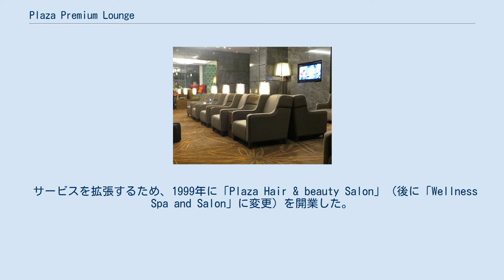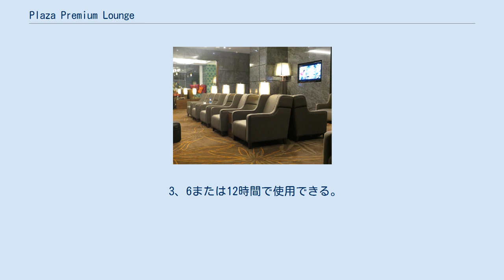Plaza Premium Lounge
ケンペゴウダ国際空港のPlaza Premium Lounge Plaza Premium Lounge（プラザ・プレミアム・ラウンジ）とは、空港のトランジットホテルや空港ラウンジの設計、構築、管理、運営を行う香港の会社である。
また、同社が運営する空港ラウンジの名称である。
 同社は1998年に香港国際空港とクアラルンプール国際空港で初の空港ラウンジを開業し、空港の有料ラウンジの概念を開拓してきた。
 2014年現在、同社は、主に極東、カナダ、中東の23空港で90ラウンジを運営している。
 航空会社のマイレージステータスや航空機の搭乗クラスに関わらず、ラウンジはすべての旅行者に解放されている。
 プライオリティ・パスの会員でも利用できるラウンジがある。
 航空会社の自社ラウンジを持っていない空港の場合、利用できるラウンジとしてPlaza Premium Loungeが指定される場合もある。
日本航空の香港国際空港では自社のJALラウンジが存在しないが、ラウンジとしてPlaza Premium Loungeが指定されているため、対象の旅客は利用することができる。
 マレーシア、中国のビジネスマン「Song Hoi-see」は、空港の有料ラウンジの概念の創設者である。
 彼は自身のビジネスを開始するために銀行の仕事を辞めた際、最初にビジネスクラスとエコノミークラスの旅行者の空港での体験に著しい格差があったことに気づいた。
 そこで空港で個人的な悪い経験に基づいたコンセプトを開発した。
 ビジネスマンがエコノミークラスを利用する際に空港での滞在時間は不快で非効率であることに気づいた。
 そして、すべての旅行者に開放された空港ラウンジのオプションを与える想像を促した。
 1998年、香港国際空港とクアラルンプール国際空港に最初のラウンジを開業した。
 サービスを拡張するため、1999年に「Plaza Hair & beauty Salon」（後に「Wellness Spa and Salon」に変更）を開業した。
 数年間で、空港でサロンやスパサービスを提供するコンセプトは、世界中のプラザプレミアムラウンジの開業を促し、他の空港に広がった。
 2013年に地域で最大の空港の有料ラウンジである香港国際空港の新しいフラグシップラウンジが開業してから15周年を記録した。
 2014年はロンドン・ヒースロー空港のターミナル2、シドニー国際空港、マカオ国際空港、バンガロール国際空港、アブダビ国際空港でラウンジを開業する予定である。
 クアラルンプール国際空港のPlaza Premium Loungeには、高速インターネット、シャワー、軽食が提供される。
 3、6または12時間で使用できる。
 トロント・ピアソン国際空港は5プラザラウンジがある。